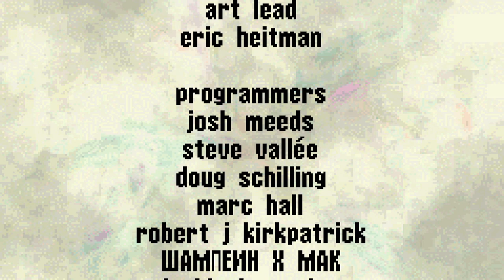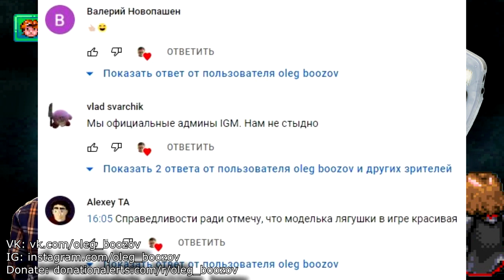Обзор игры "Гарри Поттер и узник Азкабана" (GBA) от Олега Бузова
Надеюсь, ролик добавит немного света

1) Опасайтесь падающих листьев
2) Копните глубже и найдёте сокровище
3) В первый понедельник месяца опасайтесь летающей рыбы